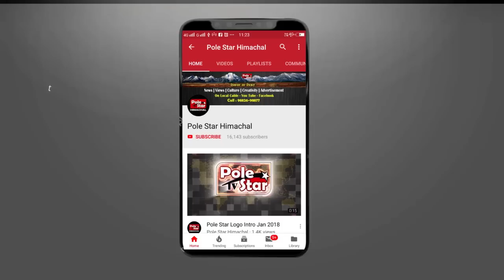पकिस्तान और कांग्रेस दोनों नहीं चाहते मोदी सरकार बने : धूमल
हमीरपुर में भाजपा महिला मोर्चा का महिला सम्मेलन
मुख्यमंत्री, पूर्व मुख्यमंत्री और सांसद अनुराग ठाकुर रहे मौजूद
कांग्रेस पार्टी पर जमकर बरसे पूर्व मुख्यमंत्री प्रेम कुमार धूमल